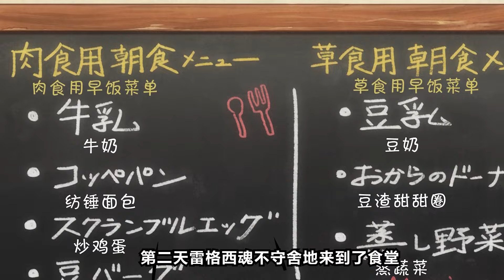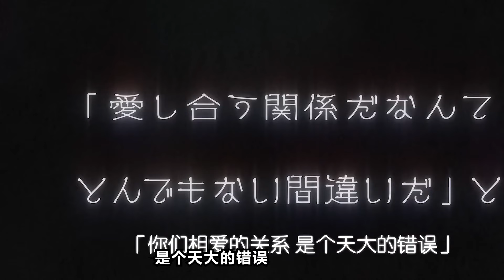清純大灰狼愛上海王小白兔！狼鹿兔上演激情四角戀！一口氣看完《動物狂想曲》！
他們在一起真的不會有生殖隔離嗎？！一口氣看完